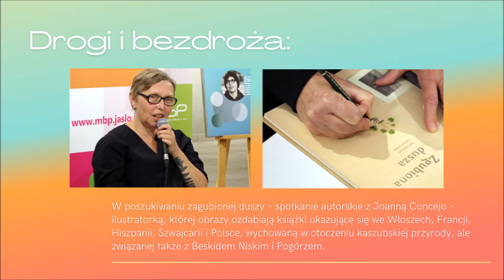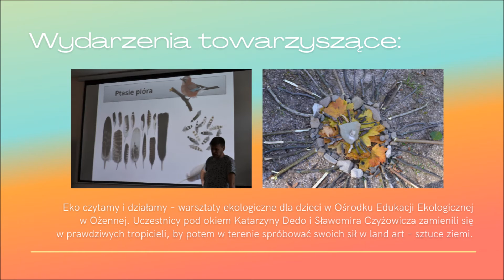Relacja ze spotkań i wydarzeń w ramach XV Jasielskiego Festiwalu Literackiego i Regionalnego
Wydarzenia festiwalowe odbywały się w dniach 27 września - 10 października 2021.